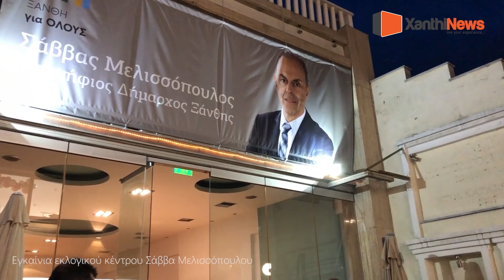Εγκαίνια εκλογικού Κέντρου Υποψήφιου Δημάρχου Ξάνθης Σάββα Μελισσόπουλου 4-5-2019